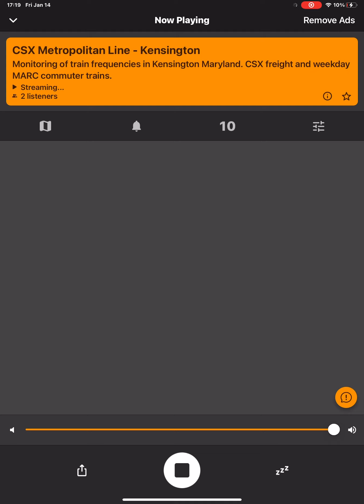January 14, 2022